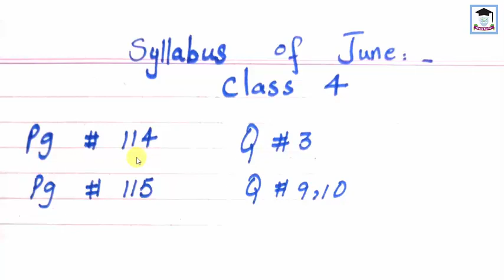maths,class4,june syllabus complete